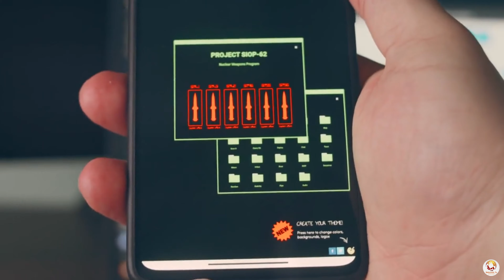Why Russia, China, and the U.S. Are Suddenly Expanding Their Nuclear Weapons Test Sites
The United States, Russia, and China have been secretly reinvigorating their nuclear weapons test sites, raising concerns of a return to nuclear testing. Each of these nations, holding the majority of the world's nuclear arsenal, has its own motivations. The U.S. seeks to address potential flaws in its weapons, while Russia aims to assert its geopolitical strength and China races to bolster its untested arsenal. The world anxiously observes this precarious situation, hoping that diplomacy prevails to prevent a catastrophic return to nuclear testing and potential global devastation.

Follow us on other social media platforms